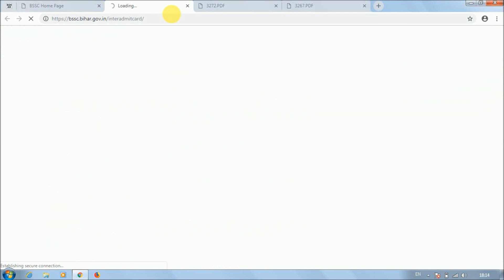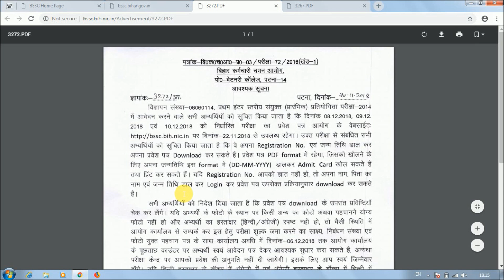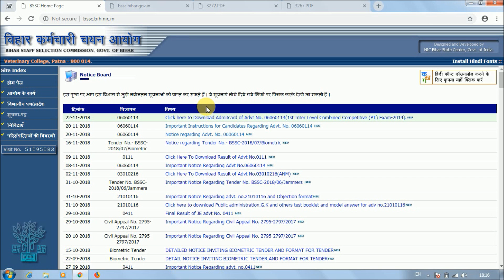BSSC Inter Level Combined Examination, Download Admit Card Here, Link open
Hello Friends,

bssc inter level exam dates 2018 admit card download
बीएसएससी इंटर लेवल एग्जाम डेट
bssc admit card kaise nikale
bssc ka admit card kaise download kare